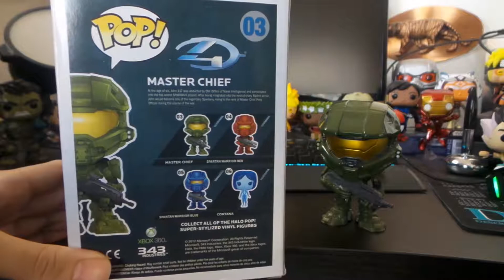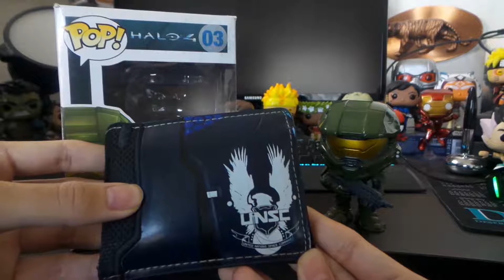Master Chief Funko PoP! Review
3/15/18

My Funko PoP! Review of the Master Chief from Halo 4.